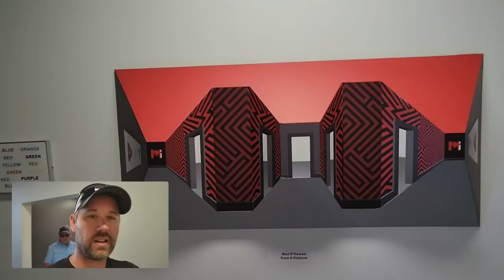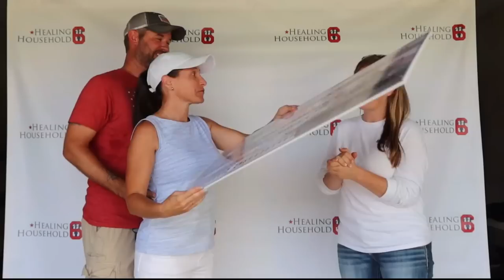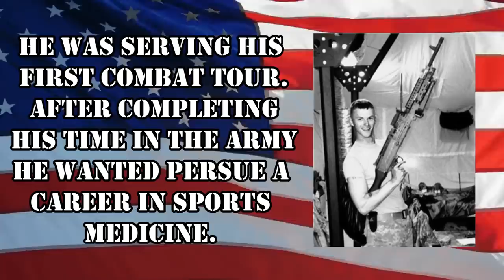Extreme Custom RV! (Motorhome Towing A Fifth Wheel)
While we were exploring Kansas City, we spotted a Class A RV towing a Fifth Wheel. We have never seen anything like it.

Here is how you can help us help Veterans:
3. Donate on PayPal (100% of funds through PayPal go directly to Veterans) (Scroll down to PayPal and click on the Donate button.
4.
5.
6.

Alethea Paradis
Rich & Janice Sharp
Chris Mayers
Brett Higgins
Joyce Glover
Tim F
Gary & Diane Houk
Amy Jones
Warren Miller
Ray Foor
Barbara Spiecher
Kirk McNamara